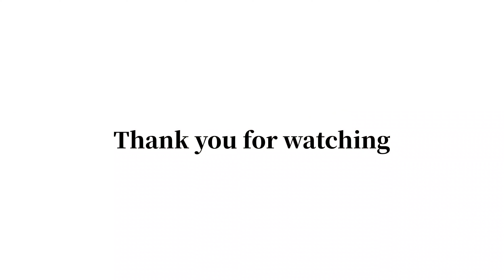[知らずに駐車したらトラブル！] タイの常識 This is Thai style!! How to get out your car at parking lot.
Hi everyone

今回は絶対に知っておくべきタイでの常識をお届けします！

日本では当たり前の事でも、海外では逆に迷惑になる事も。
その一つが車を駐車する時のある動作。

タイでは駐車する場所によって絶対にやってはいけない事があります。
その様子を実際の映像で説明しながら伝えます。
皆さんのタイ旅行での参考に覚えておいて下さい(意外に楽しいですよ)。

好評のサブチャンネル！！